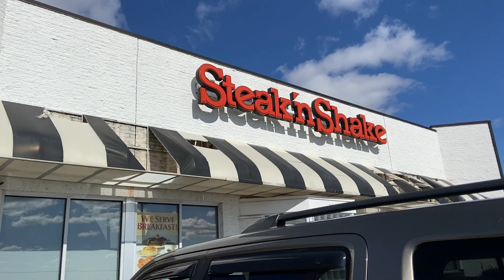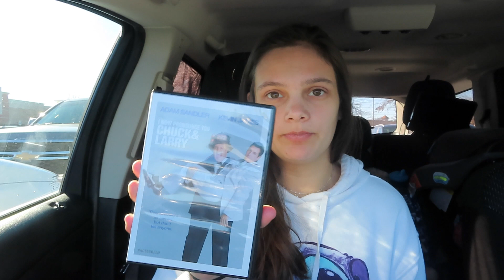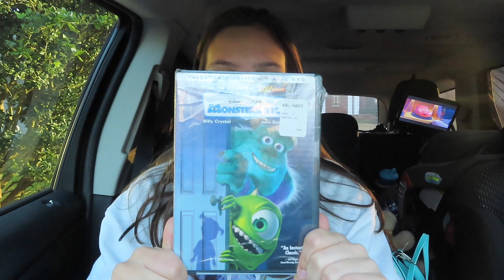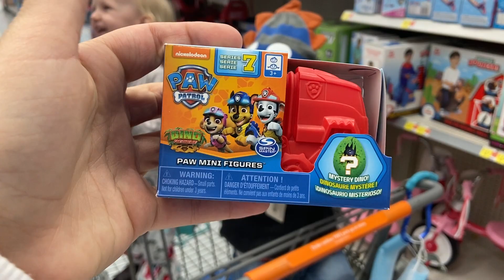BUILDING BEARS + THRIFTING | Family Vlog Day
Today we went to "Crafty Bear" basically a Build A Bear on wheels. It was so much fun and Keegan had a blast. We also did a little thrifting and had lunch. My milkshake was really good and Keegan loved it too! We hope you enjoyed watching our day out and spending some family time together because that doesn't happen often.

Thank You so much for the 12K + views on our short video we uploaded! We love all of our supporters here! :)

Tiffany ~ 22
Dalton ~ 25
Keegan ~ 14 months

~Fun Facts~
Tiffany's Favorite Soda is Dr. Pepper.
Dalton loves to hunt.
Keegan loves Woody and Buzz from Toy Story and can say "Buzz" really well!